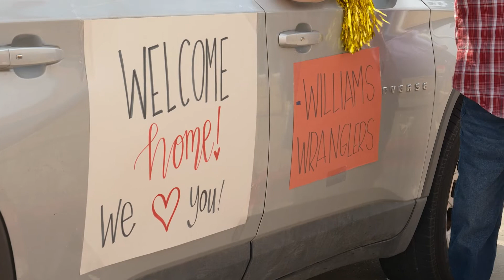Garland ISD: Welcome Home Garland ISD Officer Granado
22 year Garland ISD SRO veteran Rene Granado recently returned home to Texas after his son Fabian was diagnosed with COVID-19 in August of 2021. Mr. Granado was at his son's bedside for 6 months as Fabian battled COVID. Fabian was finally released and both returned to Texas.  Caldwell principal Victoria Sanchez organized a school-wide parade for SRO Granado and his son welcoming them both back to Garland, Texas. Mr. Granado is very appreciative of all the support he received while being in Florida for 6 months from the Garland Police Dept. and the Garland ISD community. Signs, banners, pom-poms and cheers helped to celebrate this special parade.